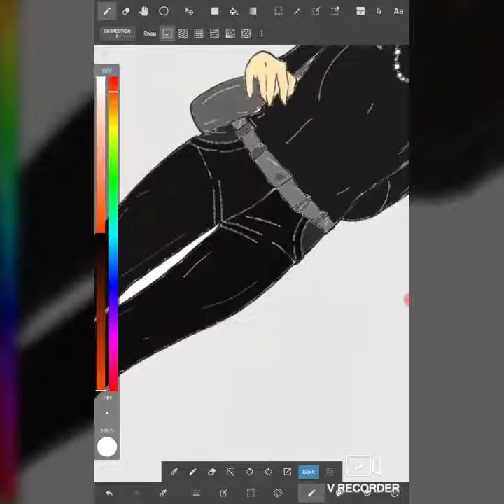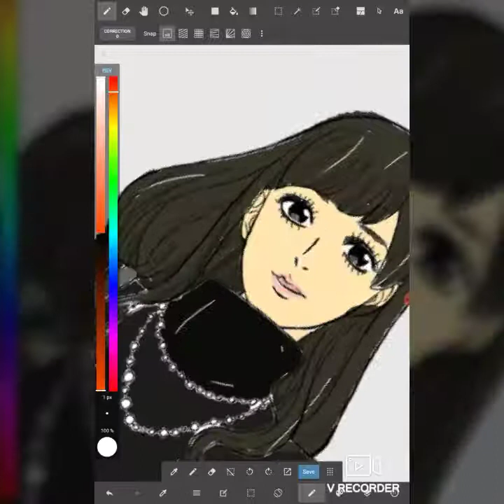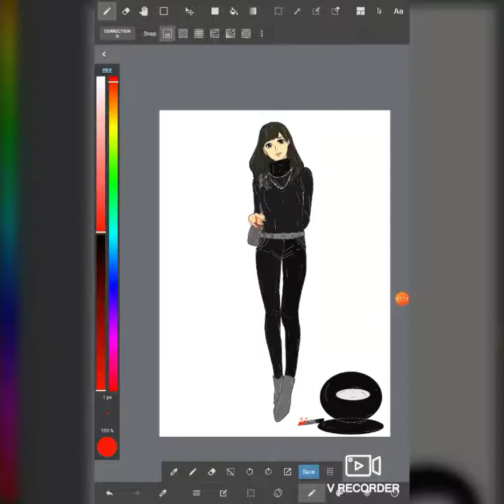Drawing an among us person! Looks sweet but is she.....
Heres the link: Check out "MediBang Paint - Make Art !"